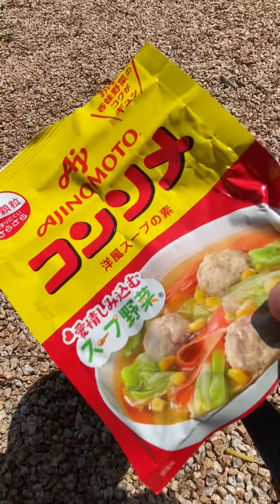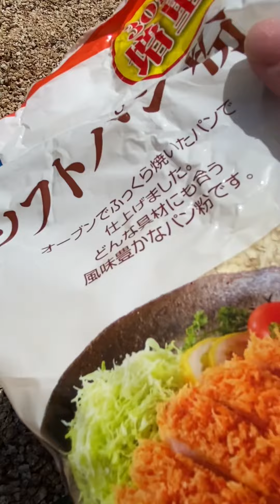お外でマカロニグラタン！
今日は外でマカロニグラタンつくりました！